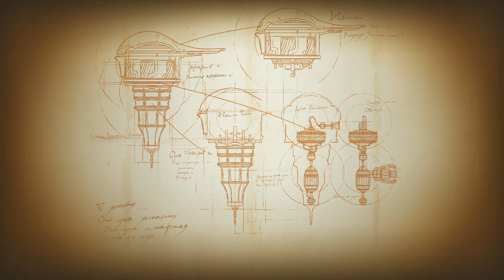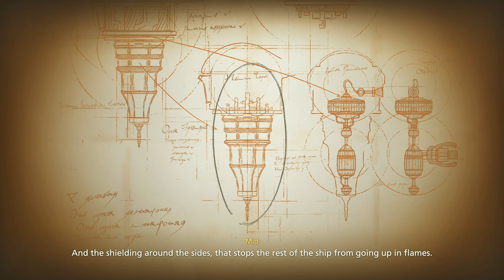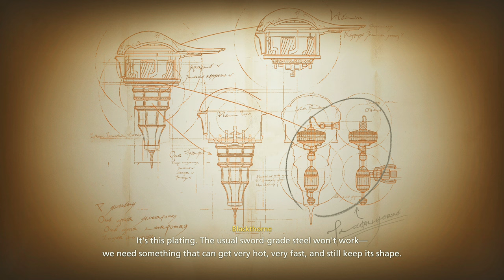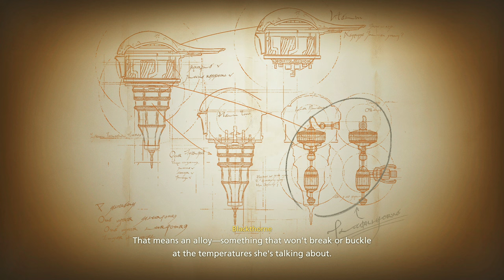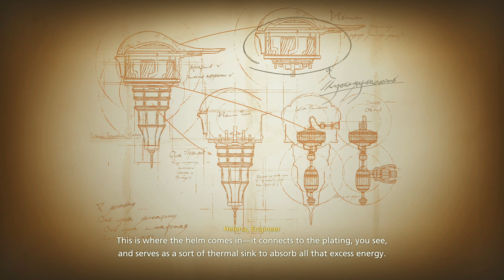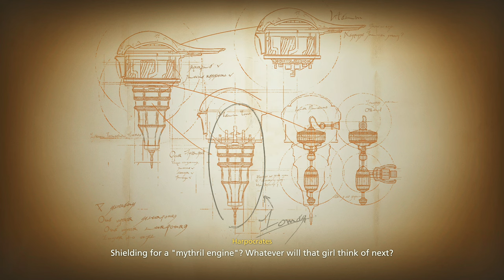FF XVI [Final Fantasy Mode] NG+ Walkthrough Part 108 Hunts & Sidequests